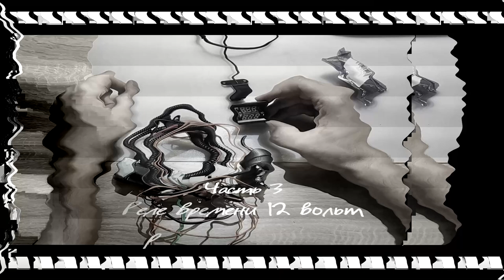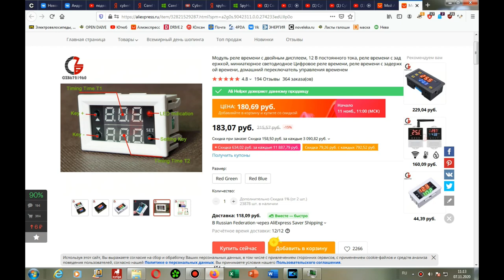Подогрев фильтра и реле времени дизельного WLT Мазда МПВ-1 1996 Часть 1,2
Показываю:
Со мной можно связаться по электронной почте